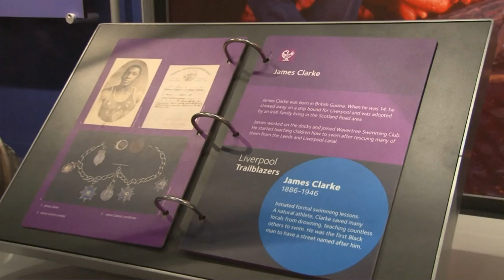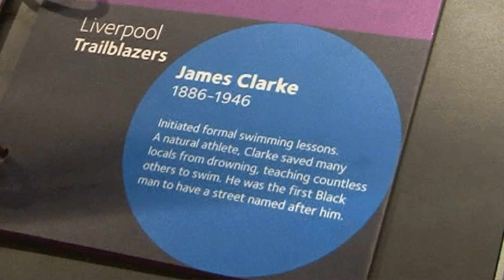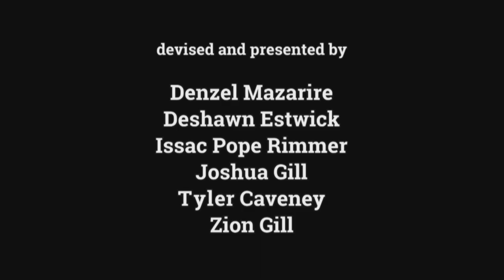James Clarke Documentary